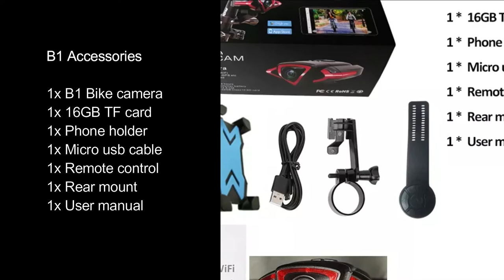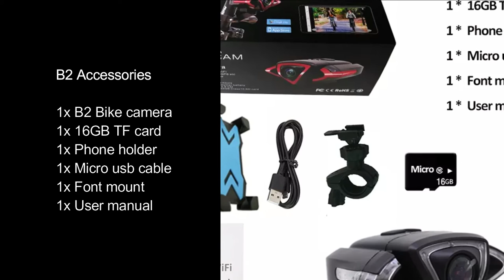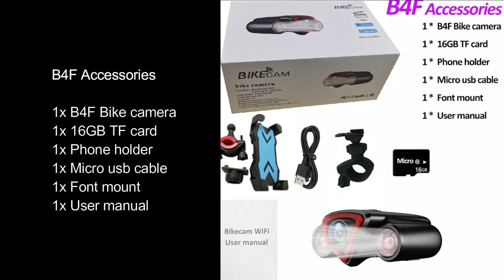Hot Full Hd 1080p Action Bicycle Helmet Camera Sports Camera Bicycle Camera Supports TF Card led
Hot Full Hd 1080p Action Bicycle Helmet Camera Sports Camera Bicycle Camera Supports TF Card led Bicycle Tail light

Item: WiFi bike cam recorder
function: WiFi, record, turn signal
APP name: WBVR ; support android & IOS
Waterproof: YES
Video resolutions: 1920*1080P
Frame frequency: 30fps
Video format: AVI
Battery: 2400mah li polymer battery
Working time: 4-5 hours
SD-card capacity: Class10 TF-card,4GB to 32GB
Input: 5V 1A
Support M-JPEG: Yes
Language: Chinese/English/Russian etc.
Microphone: Built-in
Default Frequency: 50HZ
Photo resolution: 5M/8M/12M/16M
Pixel: 4M
accessories: chargers,bracket,USB wire
Aperture: F=2.0

B1 Accessories
1x B1 Bike camera
1x 16GB TF card
1x Phone holder
1x Micro usb cable
1x Remote control
1x Rear mount
1x User manual

B2 Accessories
1x B2 Bike camera
1x 16GB TF card
1x Phone holder
1x Micro usb cable
1x Font mount
1x User manual

B4F Accessories
1x B4F Bike camera
1x 16GB TF card
1x Phone holder
1x Micro usb cable
1x Font mount
1x User manual

B4B Accessories
1x B4B Bike camera
1x 16GB TF card
1x Phone holder
1x Micro usb cable
1x Rear mount
1x User manual

Packaging & Delivery
Selling Units: Single item
Single package size: 19X11.7X8.7 cm
Single gross weight: 1.000 kg
Package Type: Gift packing(including bike phone holder)